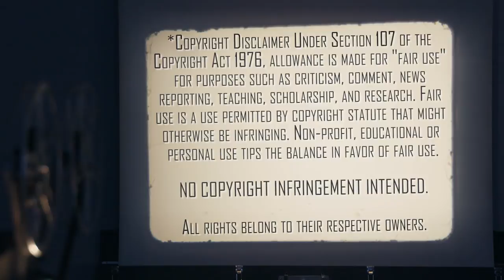A Nightmare on Elm Street 4: The Dream Master (1988) | First Time Movie Reaction | Watch Out Dan!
The Mrs gets weirded out but loves the musical jams in A Nightmare on Elm Street 4: The Dream Master (1988) for the First Time. Here's her reaction!

Our Mailing Address:
100 24th St West Ste 1 #3072
Billings, MT 59102